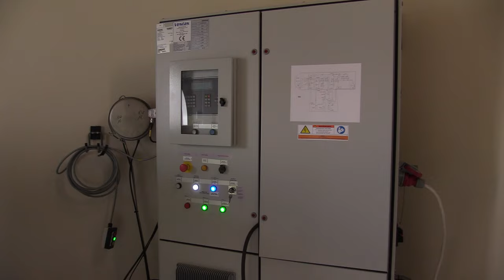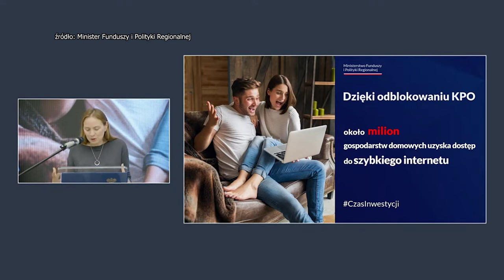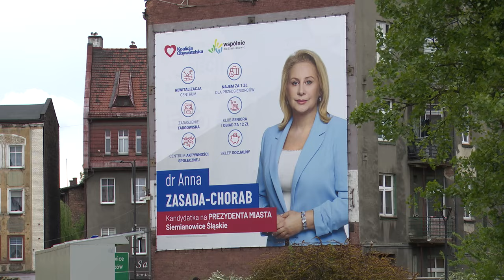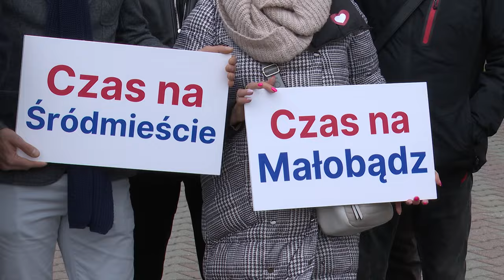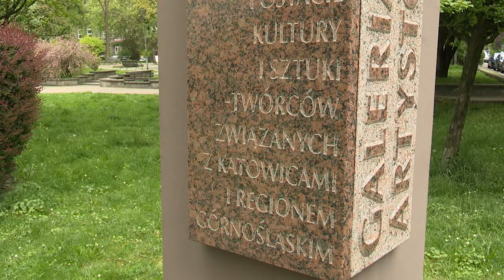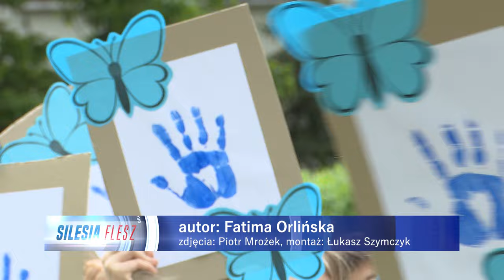TVS SILESIA FLESZ 16.04.2024